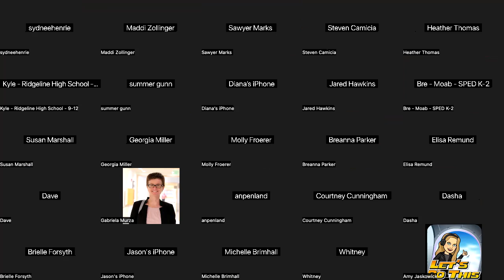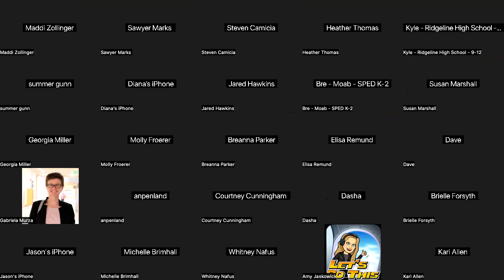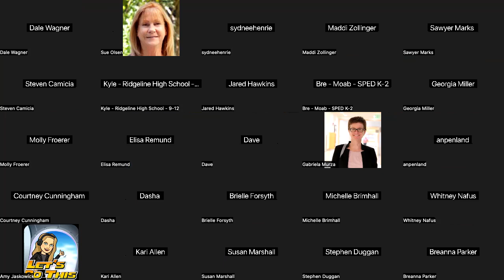Rural Utah Panel Discussion